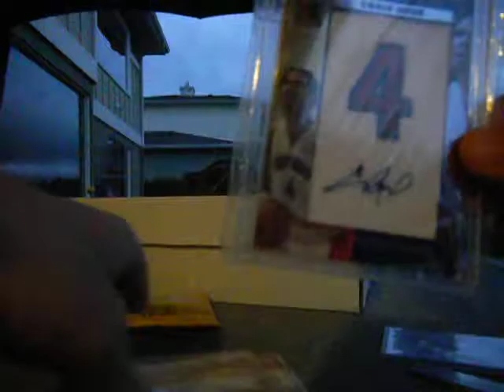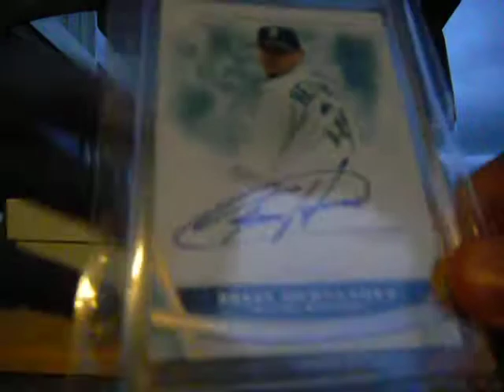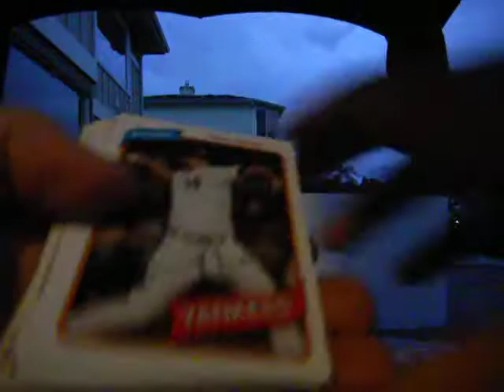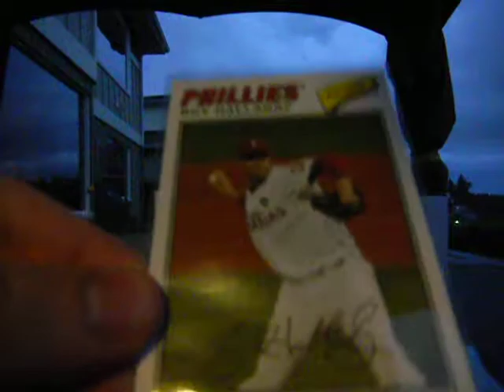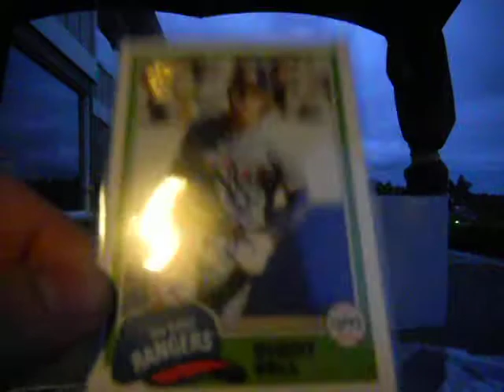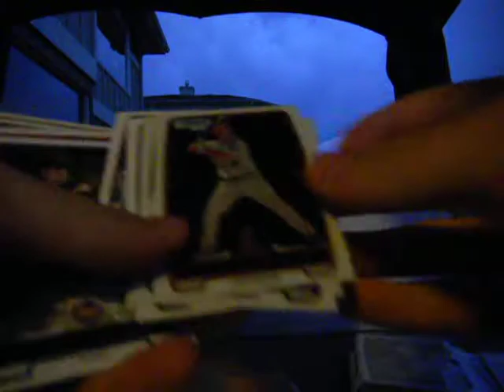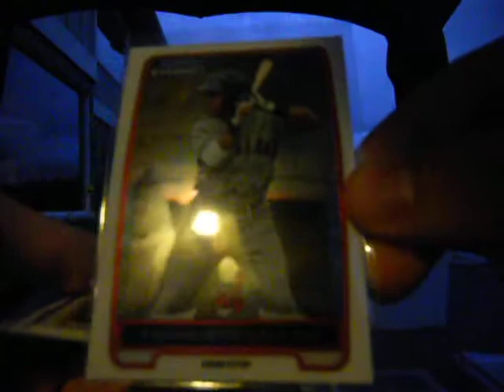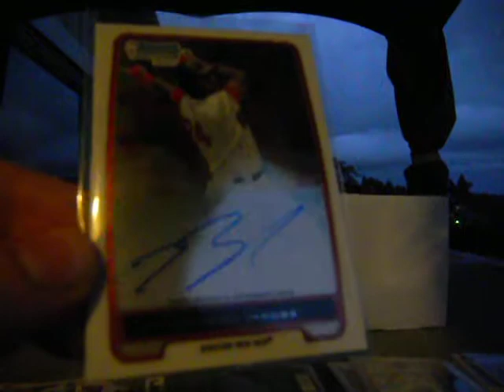GRONKFAN87, REVIEW OF TOPPS ARCHIVES BASEBALL AND 2012 BOWMAN JUMBO PLUS SIZE TAG AND MORE!